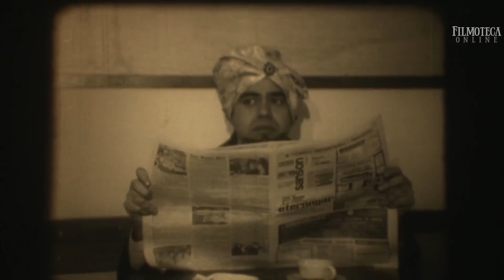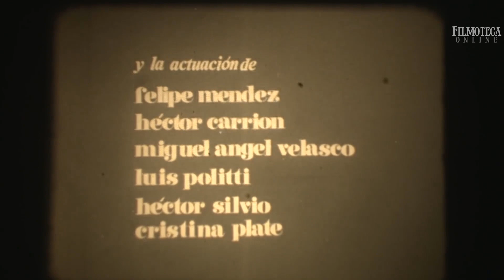Proyecto Filmoteca Online All together now video 1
Banda sonora del film: Almendra
Dirección de producción: Pili Alvarez
Dirección artística: Rodolfo Lozano
Dirección general: Mario Braier
Filmoteca Online realizado y producido por: Fernando Martín Peña, Ignacio Tula y Marcelo Torreta
FILMOTECA ONLINE programa 81: All together now